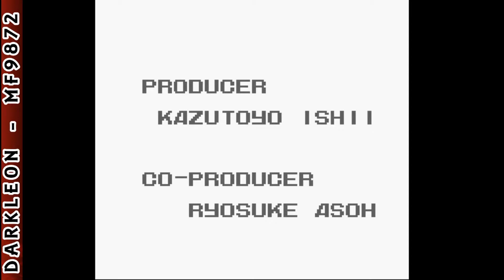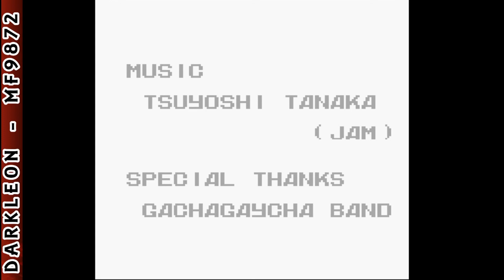Game Boy - Aretha © 1990 Yanoman - Opening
DESCRIPTION
Aretha is a Role-Playing game, developed by Japan Art Media (JAM) and published by Yanoman, which was released in Japan in 1990.